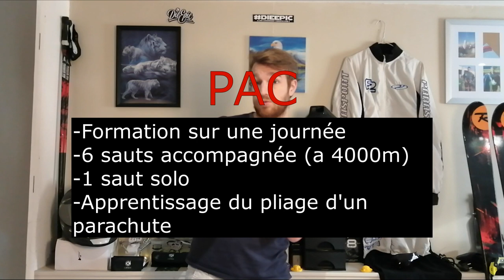Les formations pour devenir parachutiste !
Si mes dernières vidéos vous ont donné envie de vous lancer dans ce super loisir, je vous partage les formations qui vous permettront d'y arriver.

N'hésitez pas à partager à des gens qui pourraient être intéressés, ou à laisser vos questions et commentaires.

Petite précision : dans la formation OA la journée de formation initiale ainsi que l'apprentissage du pliage sont identique a la formation PAC.